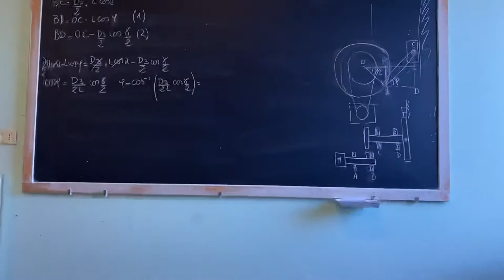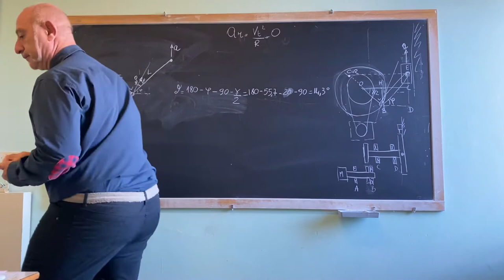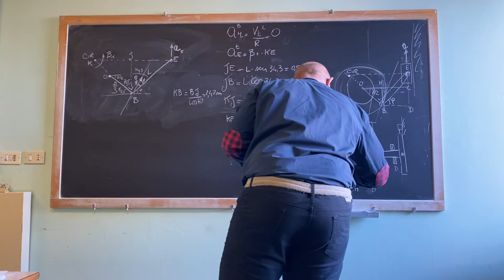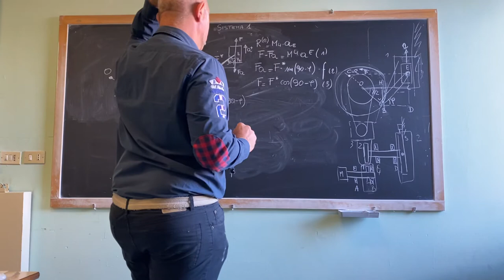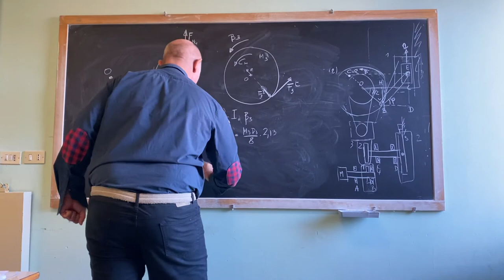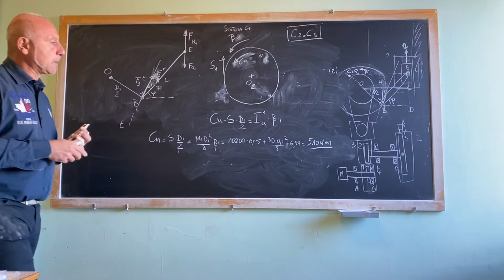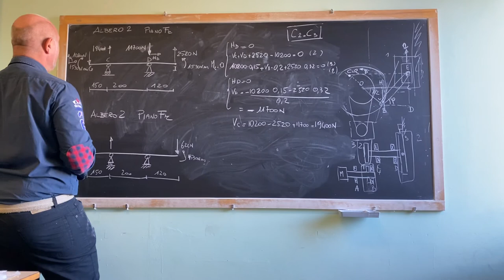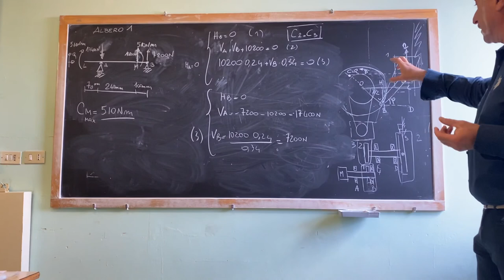8 LEZIONE - 1 STEP DETERMINAZIONE FORZE ESTERNE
In questa lezione continuiamo lo svolgimento di un quinto esercizio un po' piu' complesso definito da un sistema di manovellismo di spinta iniziato nella lezione 7